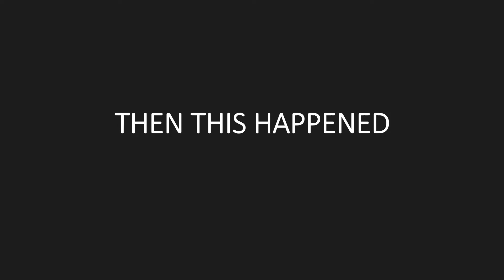Google CEO Correctly Predicts Champions League Experience. AI? LOL!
IS THIS Artificial Intelligence?
Hahaha, Google CEO correctly predicts UEFA Champions League Game! Barcelona was knocked out of the Champions League having led their host 3:0 up at home.
It was indeed an "amazing game". Take a look.